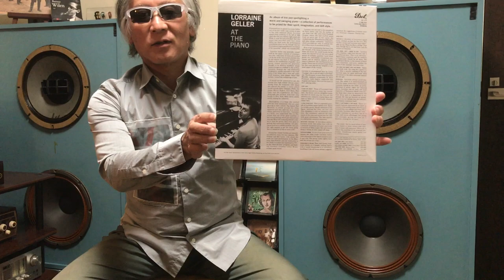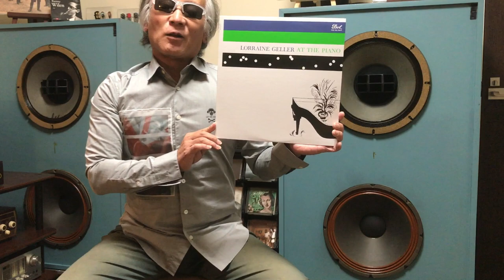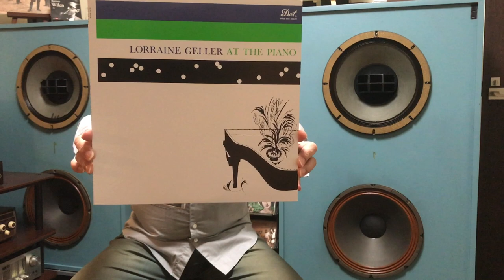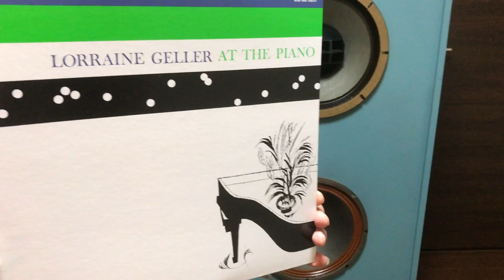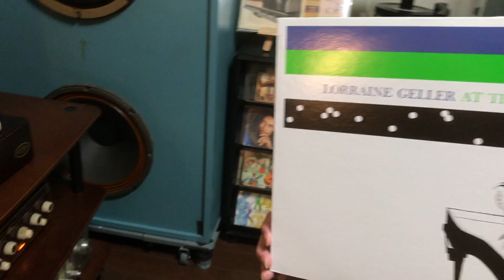ジャズ喫茶マスターが語るオススメの1曲 ジャズ横丁 No.138 Lorraine Geller 「Clash By Night」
☝︎夭折の女性ピアニスト、Lorraine Gellerの唯一のリーダー・アルバム。アルト・サックス奏者で夫のハーブ・ゲラーの3枚のリーダー・アルバム、ベースのレッド・ミッチェルのアルバムに参加している。それらと違って、このアルバムは編成がピアノ・トリオなので、ロレインのピアノをじっくりと聴くことができる。彼女は、歌手の伴奏もしていたというので、そういった経験が自身のアルバムに聴こえてくるような気がする。1954年の録音ということは、モダン・ジャズが始まろうとしている時代である。その時代にあって、彼女の存在は間違いなく注目されていたに違いない。現に、ロレインが亡くなった翌年1959年に、オーネット・コールマンが「Lorraine」という曲を捧げている。オフィシャルには、そんなに録音がなく、もっと長生きしていればジャズ史に残る録音を残していたのでは、と残念でならない。

【Now Playing】
Track：Clash By Night
Performer：Lorraine Geller
Title：At The Piano
Year/Place：1954/Los Angeles
Released：1954
Label/No/Format：Dot/DLP3174/MONO
Engineer:
Notes：

[Sound System]
Turntable：Garrard 4HF
Tonearm：Garrard TPA12
Headshell：Garrard 3-pin Headshell
Cartridge：General Electric Variable Reluctance Triple Play
Loudspeaker：Doug Sax custom-tuned "Super Red" Altec 604E2
monitors
Dividing Network：The Mastering Lab Ltd. MODEL 604/5 SERIAL NO.1290
Preamplifier : LEAK VARISLOPE
Poweramplifier：LEAK STEREO 60